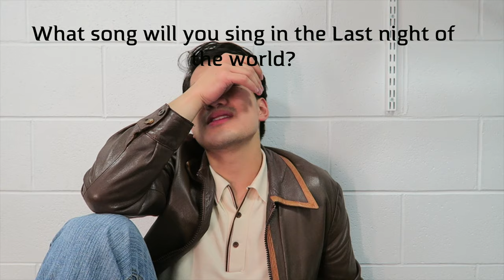QUICK FIRE!(Miss Saigon Sheffield)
After a long battle with my laptop regarding editing this video, I finally won and finished it. 😭
Sorry it took so long(again) but I hope you enjoy :) And hopefully you'll get to see these faces on stage again-TOGETHER! ❤️
Cast:

Joanna Ampil
Desmonda Cathabel
Adam Colbeck-Dunn
Andrew Davison
Aynrand Ferrer
Shanay Holmes
Oscar Kong
Abel Law
Jessica Lee
Ethan Le Phong
Lavinia Mai
Christian Maynard
Patrick Munday
Emily Ooi
Shane O'Riordan
Rachel Jayne Picar
Ericka Posadas
Aharon Rayner
Ernest Stroud
Rumi Sutton
Callum Tempest
Danny Whelan
Riley Woodford
Iverson Yabut